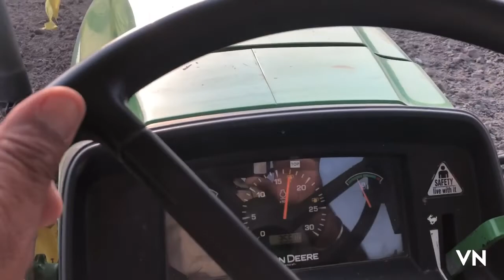Dhanjal agri warks gurra 22 disc review